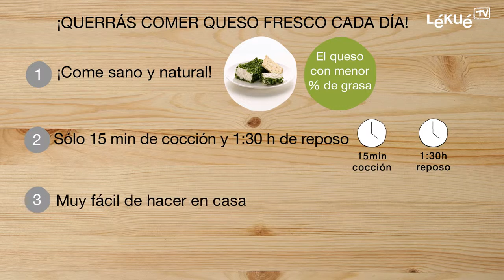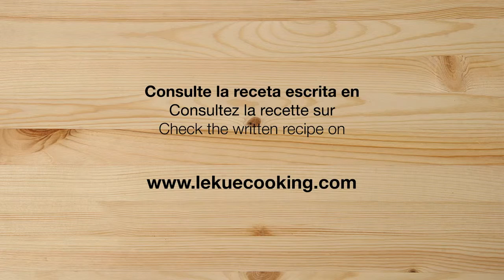Lékué TV Fresh Cheese HD 1841867